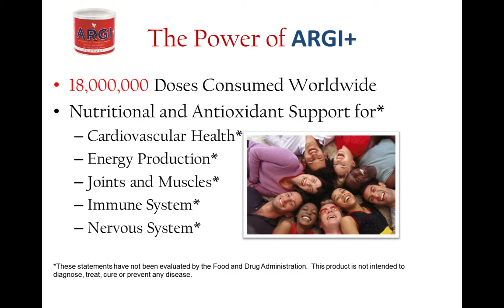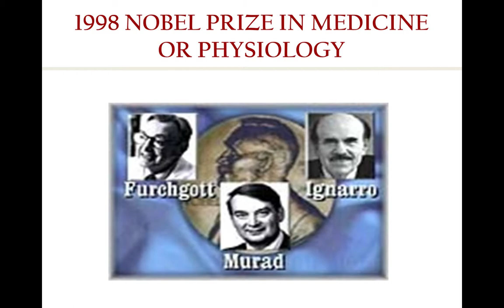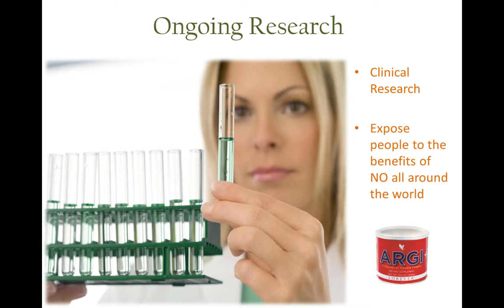Dr Murad Talks about ARGI+